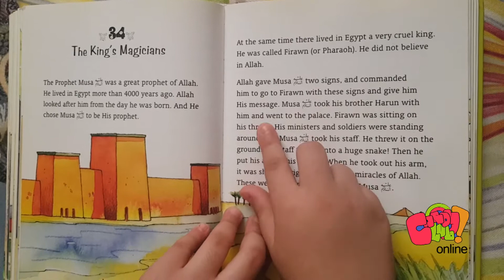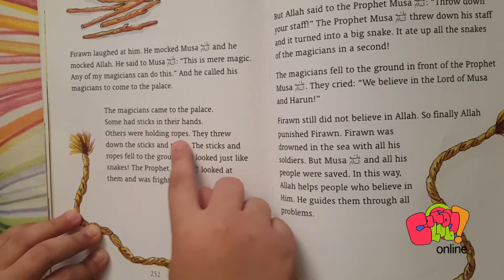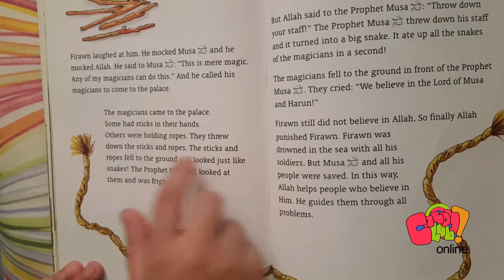Kings Magician l Story Time l Candy Club Online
Sofia Jamal, ex-student of Candy Club Pre-School, narrating the story 'The Kings Magician' from the book 'My first Quran storybook''.